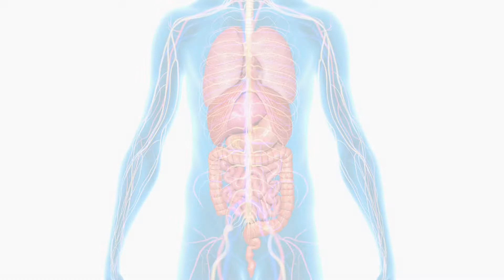Информационная программа "Сигарета - это вред"